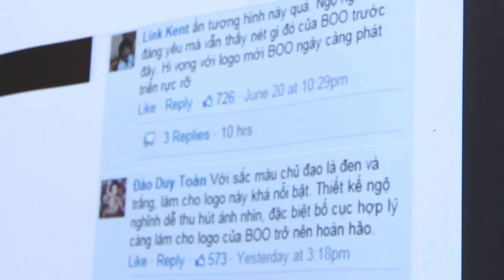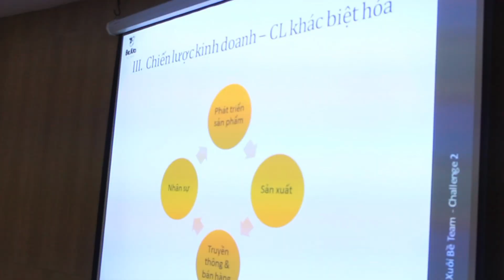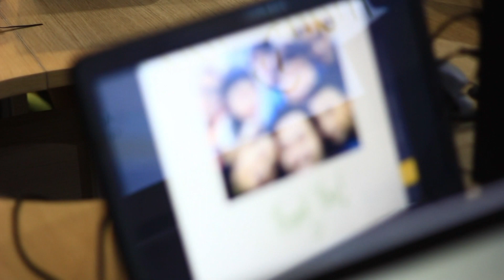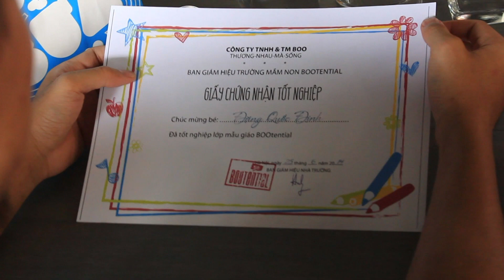Bootential - Challenge II